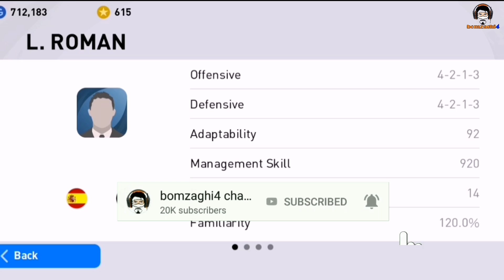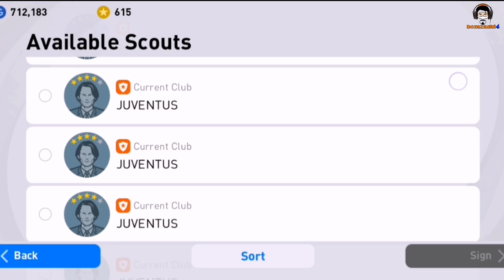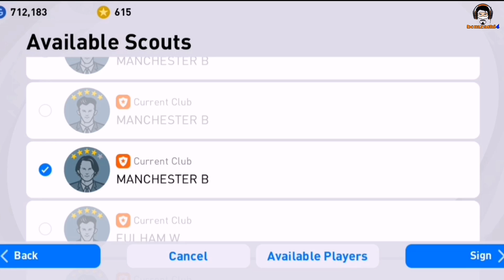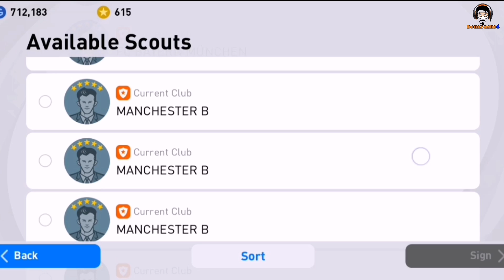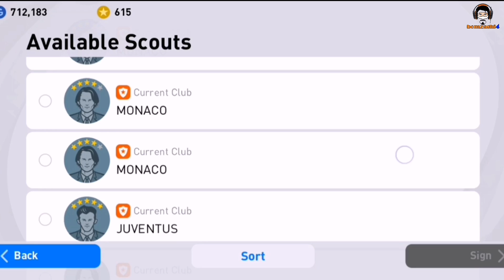เปิด Scout 5 ดาว Manchester City เพียวๆ! 11 ใบ เติมเต็มฟูลทีมเรือใบสีฟ้า PES 2021[เพื่อความบันเทิง]